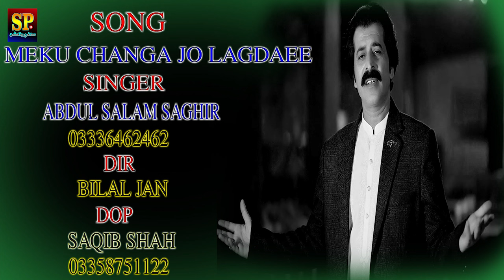Meikon Changa Jo Lagdain Dasa Kiya Karan | Singer Abdul Salam Sagir | New Sareki & Panjabi Song 2024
Singer Abdul Salam Sagar ,Layrics Abid Hussain Thaheem dgk , Ricording Bao G Studio Lahor ,DOP , Bilal jan
Labal Sagir production